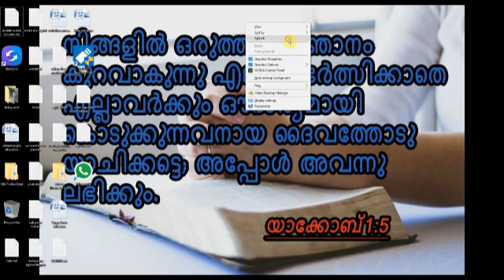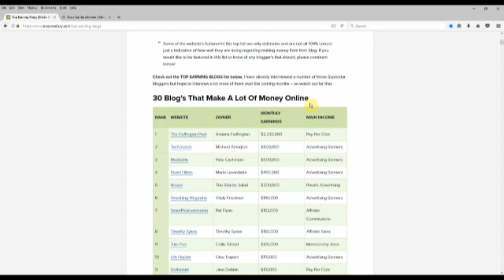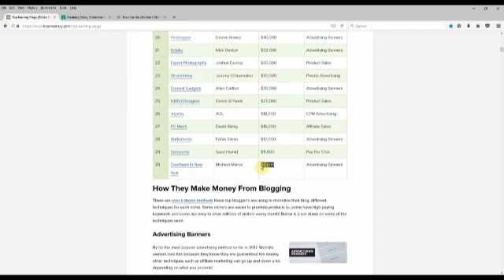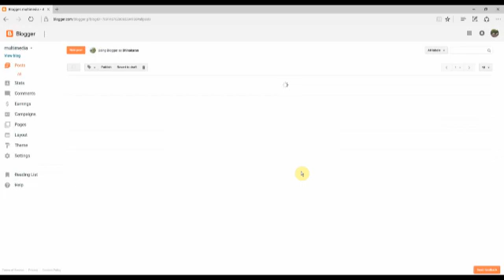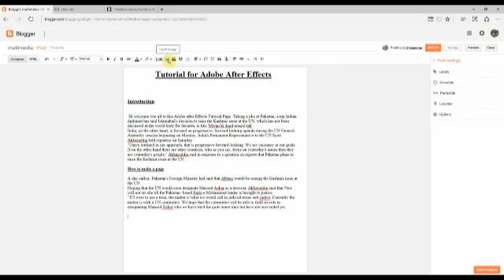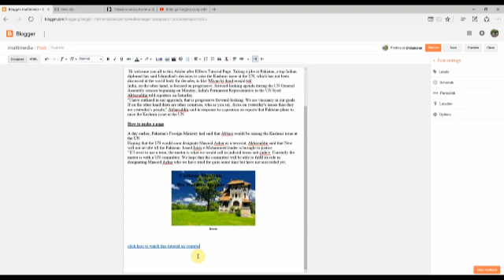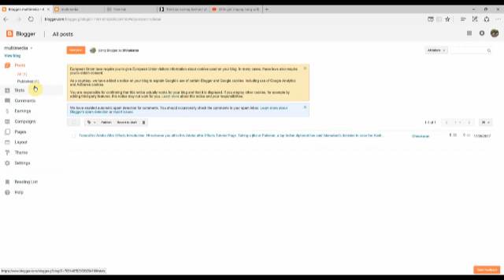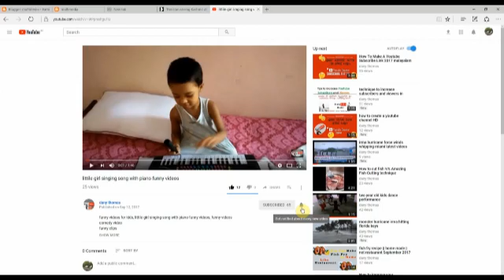earn CRORES from Blogs malayalam tutorial september 2017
Blogging is a simple thing earn CRORES from Blogs malayalam tutorial september 2017 . DO you know how to start a blog. How to become a blogger and earn CRORES from Blogs malayalam tutorial september 2017